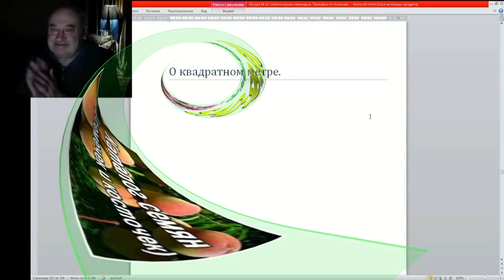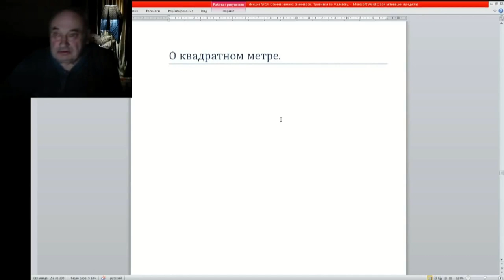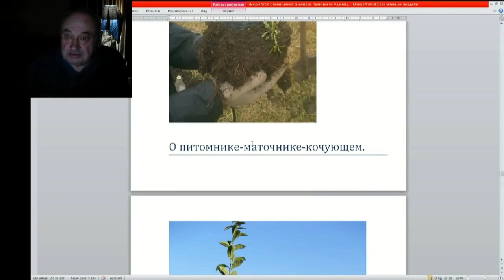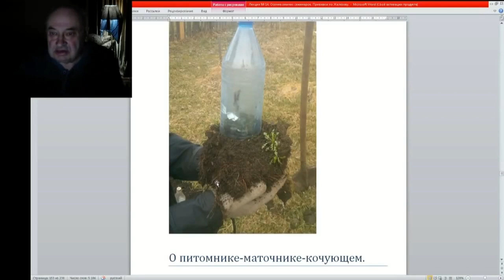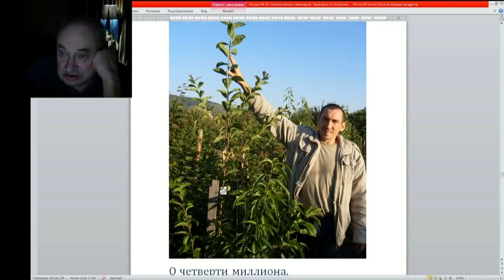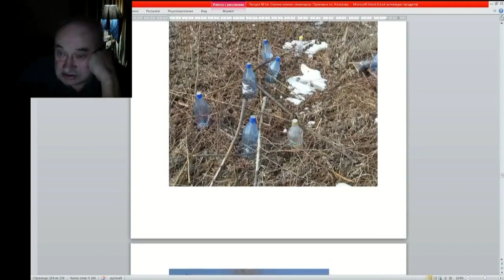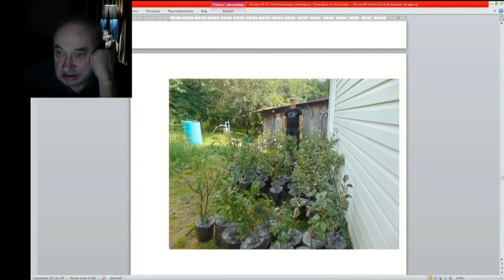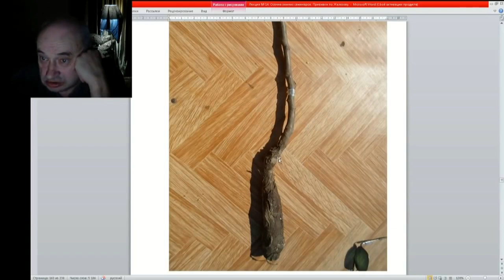15 ч 04 Как вырастить сад питомник